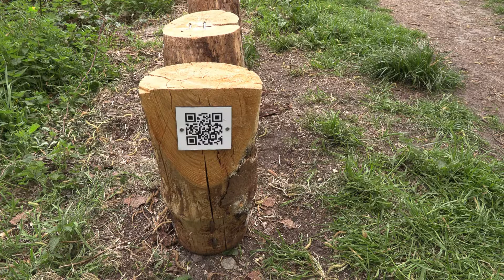Reportage: Opening Bos-Grens HRINS (wk 18-2022)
Reportage: Opening Bos-Grens HRINS.